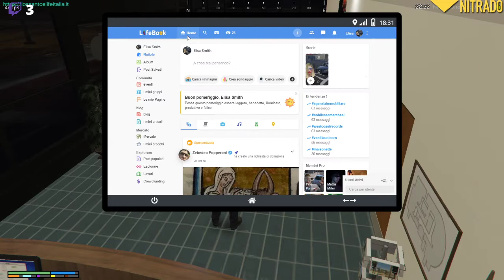In pattuglia con il tenente | GTAV FiveM LSLI 9.0 #07